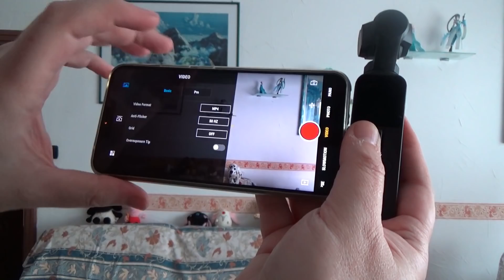DJI Osmo Pocket: come fare ActiveTrack e FaceTrack a più di 30fps a 4K | VIDEO PIU' FLUIDI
ActiveTrack e FaceTrack non funzionano a 4K 60fps, tuttavia c'è un modo per farli funzionare a più di 30fps a 4K ed ottenere video più fluidi anche quando si usa Osmo Pocket da solo, in attesa del nuovo firmware.